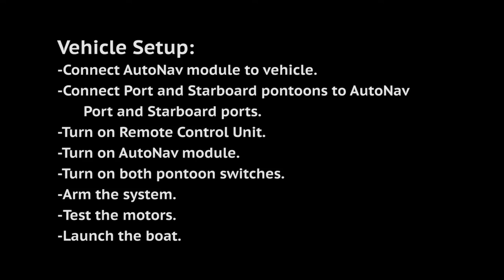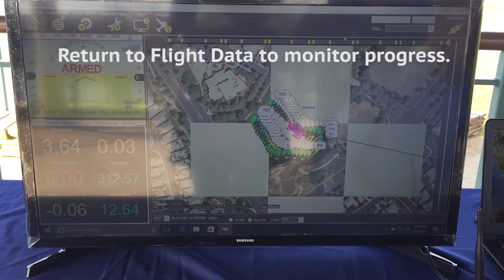Seafloor Systems AutoNav™ Demo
Demonstrating the benefits and ease of an auto pilot hydrographic survey using the HyDrone-G2™ unmanned surface vehicle.